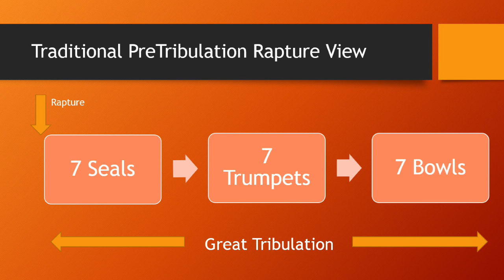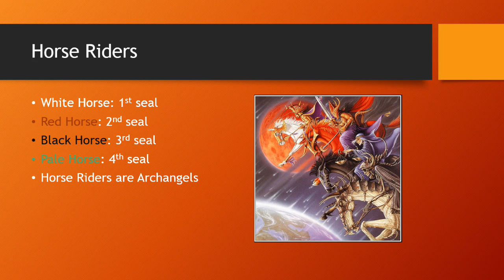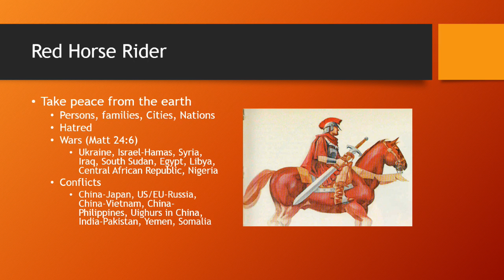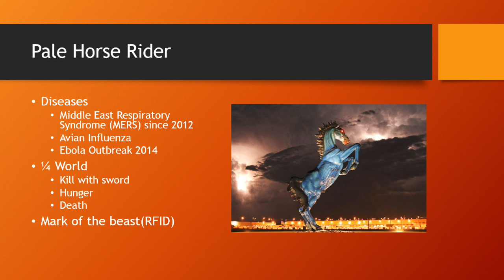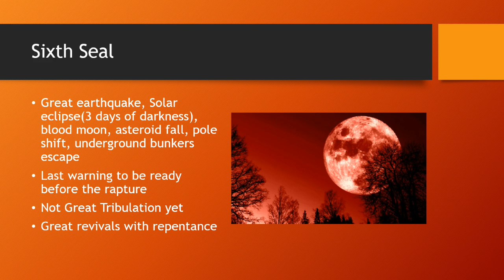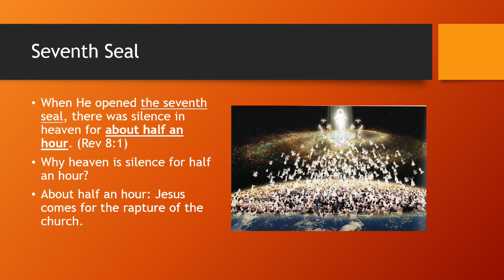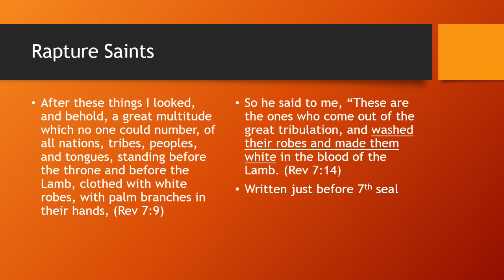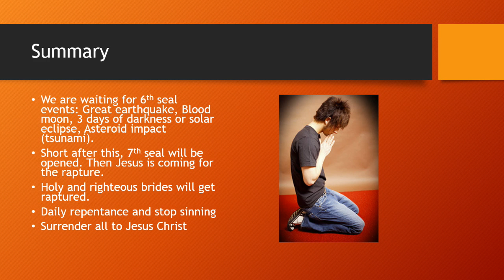First Seal to Seventh Seal Revelation! End Times Event and Rapture!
There are 7 seals revelation in the book of Revelation. We are waiting for the 6th seal event currently. Great earthquake, blood moon, solar eclipse (or 3 days of darkness), pole shift and asteroid fall will happen soon. Millions people will die at that time. And great revival will start. Shortly after this horrible events, Jesus is coming for the rapture of the church which is the event of 7th seal.

I give the copyright to the public. You can use all my videos for the glory of God.

Please watch this video of Pastor Hyun Sook Na,